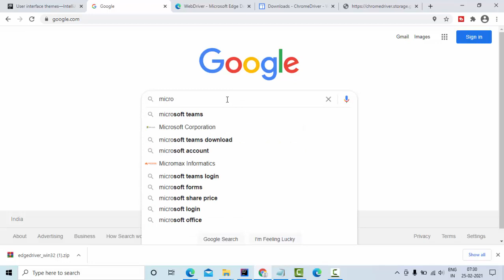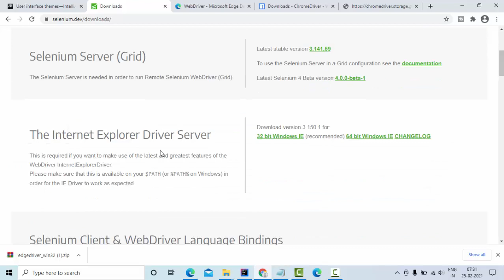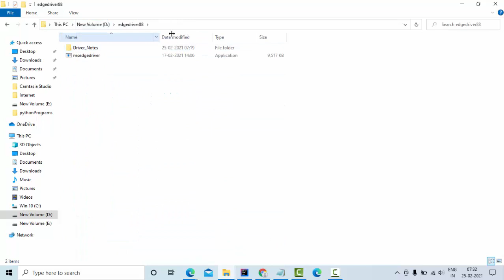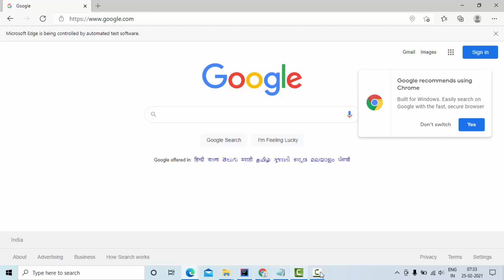How to launch Microsoft Edge browser in Selenium WebDriver python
Using python in selenium web driver we will learn to launch microsoft edge browser.